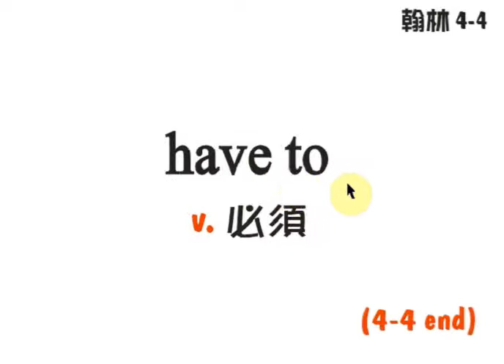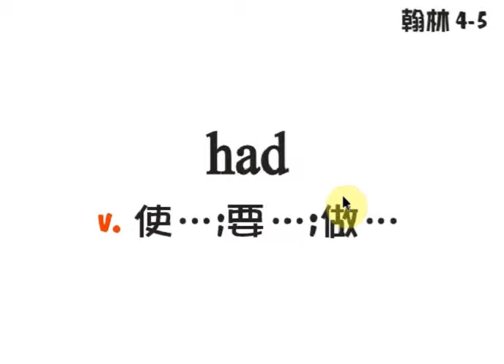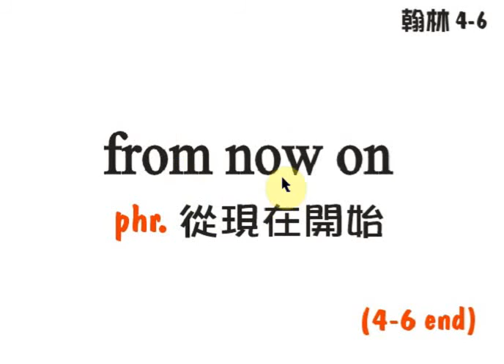翰林4單字 L4-6 by Jimmy's English Factory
請同學自我測驗單字看中念英直到自我測試跟上YOUTUBE速度